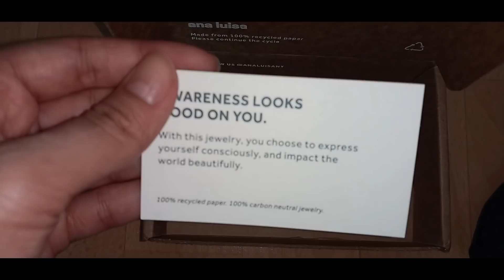La vérité sur ma relation chaotique avec ma mère